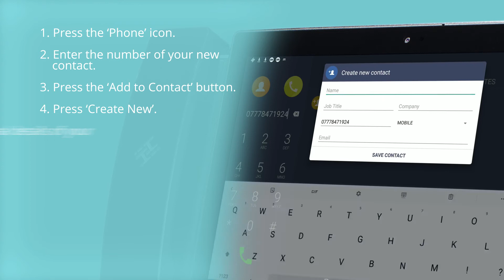How To: Add a Contact on HiHi2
HiHi2 gives users the ability to add their own contacts to their phonebook, which are saved locally to their device and available on both their own deskphone and HiHi Connect app. With the ability to add your own contacts, sync contacts from third-party accounts such as Google or Outlook and create a global address book that includes a shared directory for everyone in your business, HiHi2 ensures you always have all the contacts you need. Learn how to add a contact to your own HiHi2 in the video.

HiHi2 is an innovative VoIP deskphone, which improves upon essential phone features while incorporating new functionality. Built with an Android operating system, its interface is familiar to use due to its similarity to many smartphones. As a Google certified business phone, HiHi2 gives you the ability to download apps from the Google Play Store, as well as ensuring you are kept connected to others with its built-in video calling technology.

What's more, every HiHi2 comes with a license for HiHi Connect, the app which replicates your entire phone system onto your mobile or PC. Your HiHi Connect app will ring simultaneously with your HiHi2 deskphone, allowing you to answer the call on either device. HiHi Connect also features video calling and allows you to display your work number on all outbound calls, keeping your personal number private.

To see more, please visit our YouTube channel.